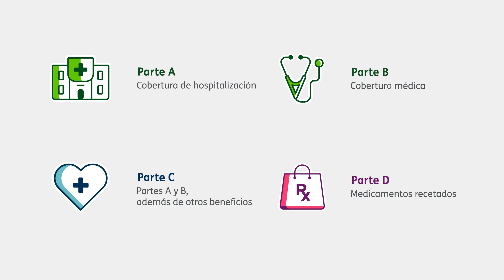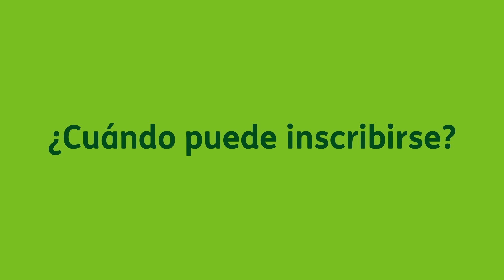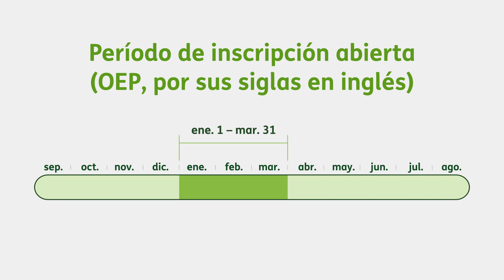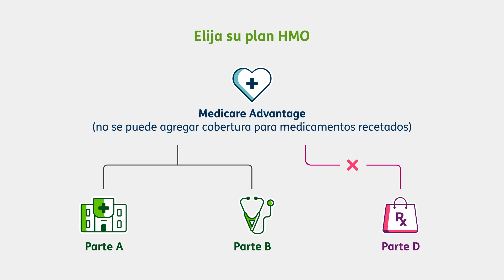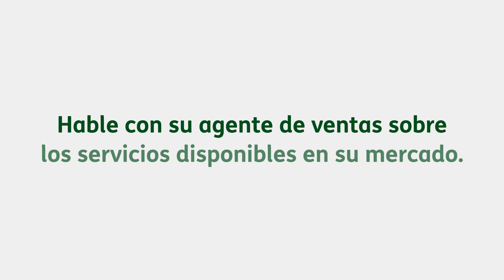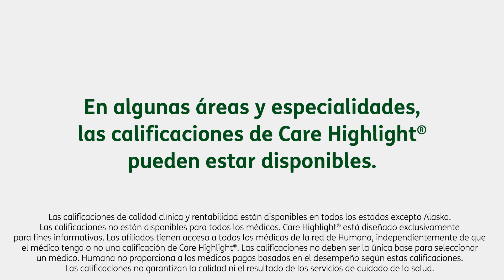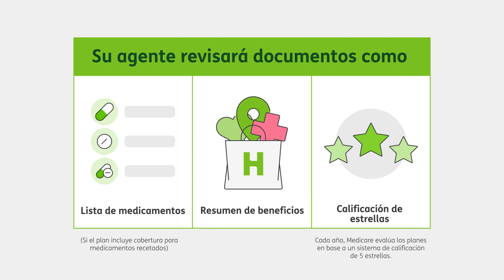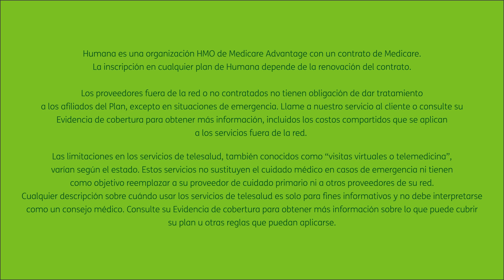Video de ventas de la HMO 2024 l Humana (sin música)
¿Es la Organización para el mantenimiento de la salud (HMO, por sus siglas en inglés) adecuada para usted? Obtenga todos los pormenores en este video, además, conozca los beneficios y servicios adicionales que ofrece Humana y por qué millones de personas han elegido a Humana como su proveedor de Medicare Advantage.

For 50 years, Humana, headquartered in Louisville, Kentucky, has been an innovator with a commitment to service, health and wellness. Our focus on people, choice, engagement and innovation guides our business practices and decision-making. In addition to group health plans, Humana's diverse lines of business position us to serve millions of people with a wide range of needs, including seniors, military members and self-employed individuals.